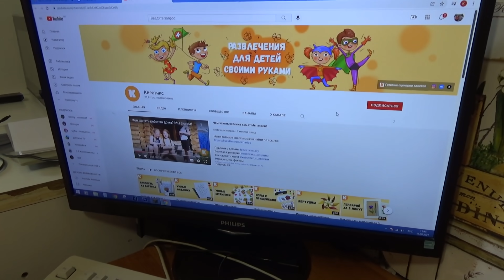VLOG. Выходные в деревне. Цены рвутся ввысь... Майонез, рыба, картошка по неимоверным ценам.